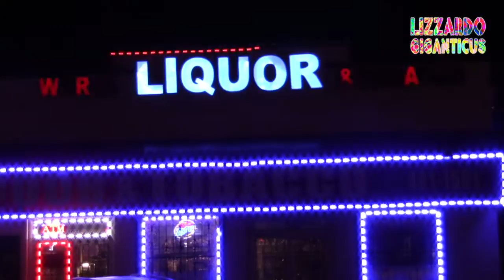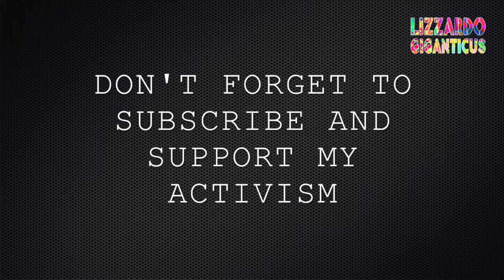Stampede on Sixth with Crowd Behavior SXSW 2016 March 19th 126am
SXSW music Austin City-wide music, film, interractive arts festival.

Here we are on Friday night, and APD bring horses through, an act of aggression. The Citizens get upset, and apparently someone showed their gun and then all hell breaks loose.

I have never seen this many people move this fast!  I had my back to a light post, and I happened to be filming as this human stampede went down.

People were trampled, purses and other personal items were thrown loose in the confusion and haste.

Everyone should be aware of crowd behaviour and how the Police's use of Coercion and Force make the whole situation volitile and dangerous. The APD needs their horses taken away. Why?  Damage control. People are getting hurt. Soon people will sue and win. Attack horses are unwanted in Austin, Texas. We respect both the horses and the Citizens more than this.  Respect us, or else.